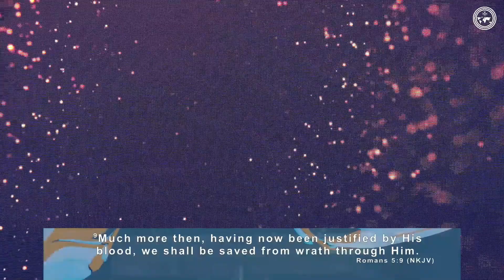Word Wednesdays | The Manifestation of God's Love by The Holy Spirit| PIWC WORCESTER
Welcome to PIWC Worcester. God bless you for tuning in to our service. Share the link and invite your friends and family to join us as we lift the name of Jesus.

Church of Pentecost
Pentecost International Worship Center - Worcester
5 Blackstone River Road, Worcester, MA 01607

Attach your seed to this anointing, sow into good soil